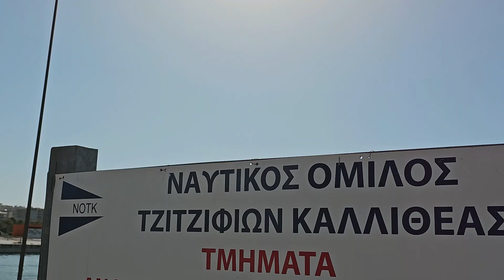32nd Athens International Sailing Week 2023 - Day 5 Highlights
Olympic Classes

470 mixed  - Nautical Club of Tzitzifies Kallitheas

© Copyright Hellenic Sailing Federation  - For any reproduction or presentation to the public of the above video, the permission of the Hellenic Sailing Federation is required

© Ελληνική Ιστιοπλοϊκή Ομοσπονδία - Για οποιαδήποτε αναπαραγωγή ή παρουσίαση στο κοινό του ανωτέρω βίντεο, απαιτείται η άδεια της Ελληνικής Ιστιοπλοϊκής Ομοσπονδίας